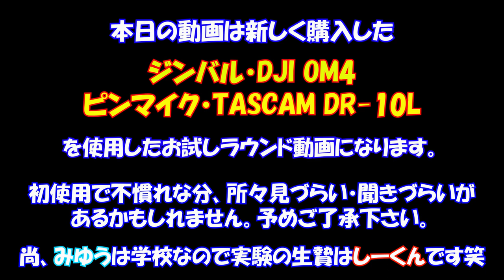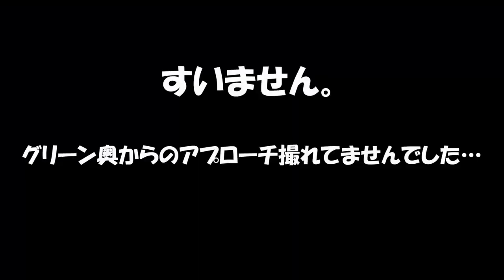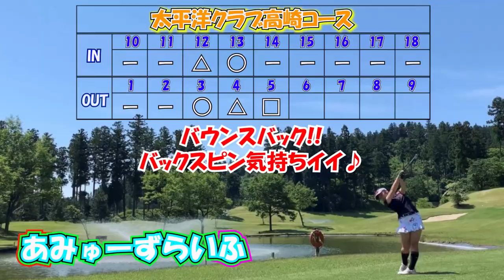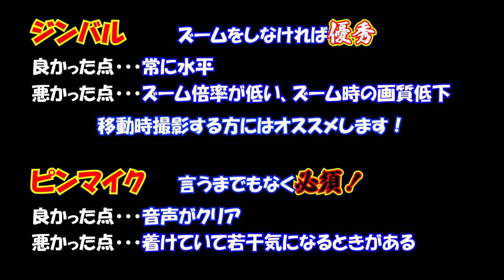【Newアイテム】ピンマイクとジンバル買ったけどみゆう学校でいないからしーくんを実験台にしました(笑)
ピンマイク
TASCAM DR-10L
ジンバル
DJI-OM4

クオリティアップのために購入！
早く試したいのにみゆうちゃん学校…⤵⤵
・・・あっ！しーを連れて行こう(笑)

ってことでしーくんに実験台になってもらってNewアイテムのレビュー動画を撮りました！

使用１発目!!不慣れな部分もありますので予めご了承ください。

※みゆう応援団を募集しております。

みゆうのクラブセッティング

１W・３W・５W
PING G425  PINGTOUR 55SR

４HB・５HB
PING G425 ALTA JCB SLATE 65SR

７I～PW
Calloway X FORGED STAR N.S.PRO 850GH

５０°・５６°
Calloway JAWS FORGED N.S.PRO 950GH NEO

パター
Calloway　TRIPLE TRACK ３１インチ

※師匠（菅原大地プロ）のYouTubeチャンネル、DaichiゴルフTVに出演してます。